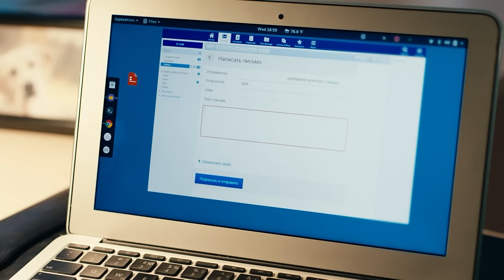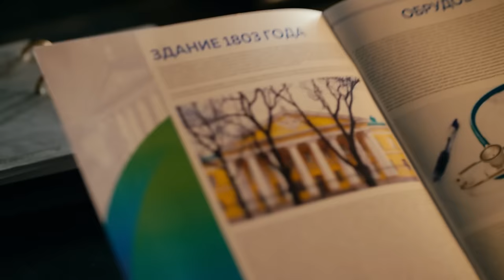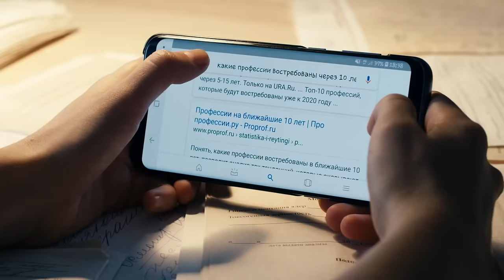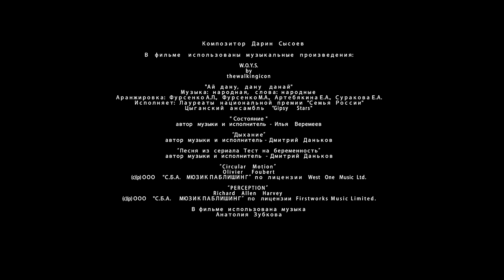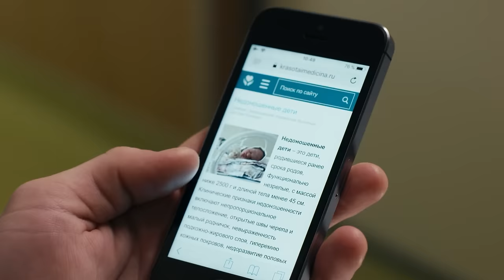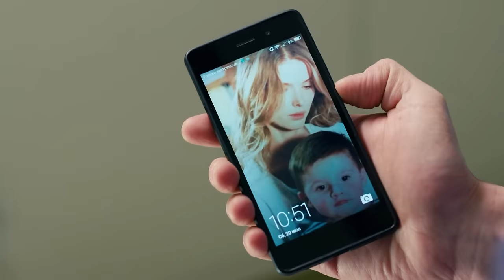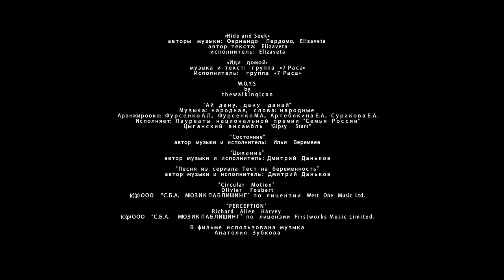PRUEBA DE EMBARAZO (Parte 15-16) Un momento antes de separarse de su ser querido | ¡NUEVO 2024!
La protagonista principal, Natasha Bakhmetyeva, vive con Andrei y su enfermizo hijo Mishka, de un año, y se prueba a sí misma en el inusual papel de ama de casa y madre. Un día viene a visitar a sus compañeros del Centro Médico y se entera de que en el departamento han muerto siete recién nacidos en pocos días. Esta información se filtra a la prensa y una comisión acude al Centro para comprobarla. Sus resultados cambian la forma de vida habitual tanto del propio Centro Médico como del personaje principal.
00:00:00 Parte 15
00:47:00 Parte 16